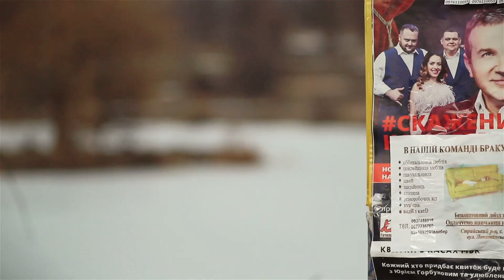DIY - a lens made of projection lenses - ЛЭТИ - 92 - 2.0 ЗРОБИ САМ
студія Олійників  м. Новий Розділ
якість - відео 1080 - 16 Мbps, звук - 256 Кbps